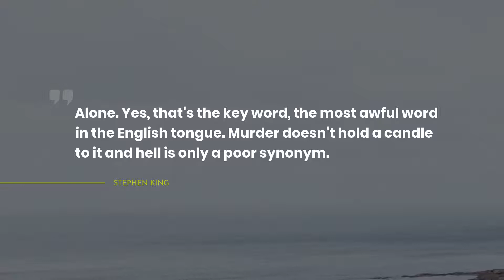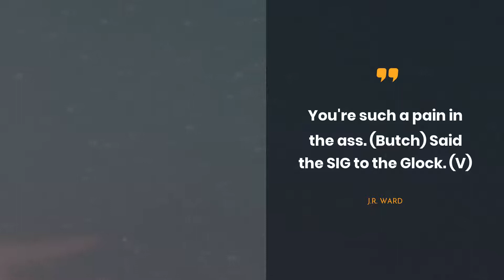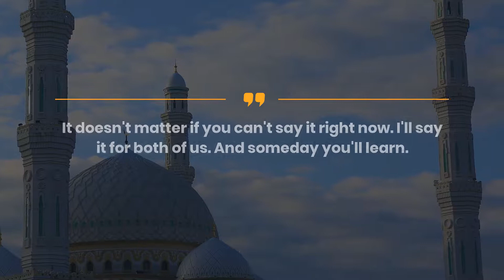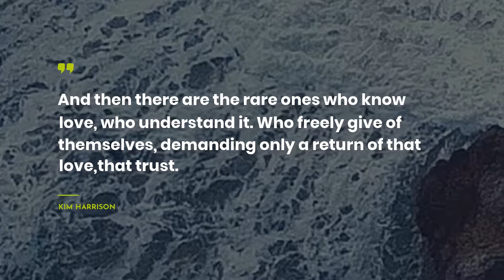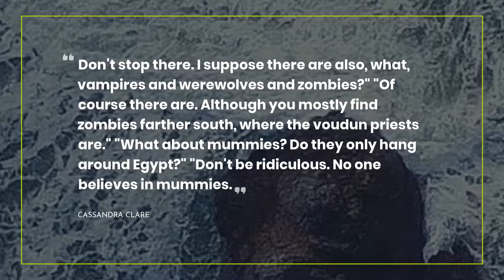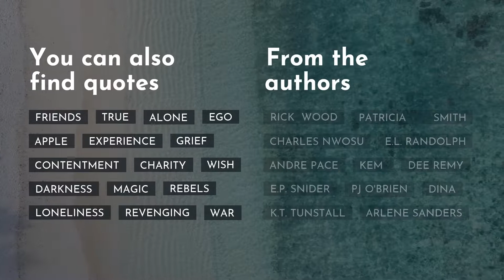Best 20 Vampire Quotes ~ Positive Quotes ~ Quotes for pictures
In this new Everyday Quotes release, our hard-working team has prepared 20 Vampire quotes from artists, books, films engaged. With this selection of quotes, you will always stay driven. Get the new portion of encouragement from the most intelligent philosophers or successful people such as Robin McKinley, Stephen King, and Kim Harrison. This rare Vampire quotes compilation based on Sunshine, Dark Lover, and A Fistful of Charms.

Find the full list of phrases noticed in this digest below.

If you have painful times, you can always launch our video and uncover a useful Vampire quote. This Everyday Quotes digest contains the phrases that can inspire and support you during hard times. Play this 20 Vampire quotes any time!

To not lose these inspirational quotes, you can post them on Instagram or Tumblr. This way, not only you but also your friends will be impressed by their wisdom. One more way to save 20 Vampire quotes is to write them in the diary.

1) The train is roaring toward you and the villain is twirling his moustache and you're fussing that he's tied you to the tracks with the wrong kind of rope.
 ― Robin McKinley

2) You know that old saying. Once you go dead, no one's better in bed.
 ― Jeaniene Frost

3) Alone. Yes, that's the key word, the most awful word in the English tongue. Murder doesn't hold a candle to it and hell is only a poor synonym.
 ― Stephen King

4) I'm going to talk to her."
"And how's that going to go? You're just going to walk up to her and say, 'Hey, I know you've never seen me before, but I'm your dad. Oh, and guess what? You've won the evolutionary lottery: You're a vampire. Let's go to Disneyland!
 ― J.R. Ward

5) I knew from the moment I heard you, the moment I saw the gun and realized that this lovely, petit woman was the executioner, that you would never die waiting for me to save you - that you would save yourself.

6) It doesn't matter if you can't say it right now. I'll say it for both of us. And someday you'll learn.
 ― L.J. Smith

7) Well, that depends, I suppose. I heard someone once say that men dance the same way they have sex. So, if you want everyone here to think you're the kind of guy who just sits around and—"
He stood up. "Let's dance.
 ― Richelle Mead

8) You know, he said, this is why I love you so much.
Her tone was heartbreakingly warm. What do you mean?
You don’t ask me to go inside because it’s cold. You just want to make it easier for me to be where I want to stand.
 ― J.R. Ward

9) Playing with fire Kitten?
 ― Jeaniene Frost

10) And then there are the rare ones who know love, who understand it. Who freely give of themselves, demanding only a return of that love,that trust.
 ― Kim Harrison

11) Plan B?' Ivy said. 'What is plan B?'
Jenks reddened. 'Grab the fish and run like hell,' he muttered, and I almost giggled.
 ― Kim Harrison

12) By the way, my name's Rose Hathaway. I'm seventeen years old, training to protect and kill vampires, in love with a completely unsuitable guy, and have a best friend whose weird magic could drive her crazy.
Hey, no one said high school was easy.
 ― Richelle Mead

13) That's pretty hot," he said.
"Punching me in the eye?"
"Well, no. Of course not. I meant the idea of getting rough with you is hot. I'm a big fan of full-contact sports."
"I'm sure you are.
 ― Richelle Mead

14) Don't stop there. I suppose there are also, what, vampires and werewolves and zombies?"
"Of course there are. Although you mostly find zombies farther south, where the voudun priests are."
"What about mummies? Do they only hang around Egypt?"
"Don't be ridiculous. No one believes in mummies.
 ― Cassandra Clare

15) You're such a pain in the ass. (Butch)
Said the SIG to the Glock. (V)
 ― J.R. Ward

16) You're getting into some kind of shape, cop."
Aw, come on, now." Butch grinned. "Don't let that shower we took go to your head."
Rhage fired a towel at the male. "Just pointing out your beer gut's gone."
It was a Scotch pot. And I don't miss it.
 ― J.R. Ward

On our channel, you can always find new outstanding thoughts. Let's not lose each other!

It is not all! On our channel you can find the best Vampire quotes as well as quotes from classic books, and many more!

Which Vampire quote did you like the most? Maybe, you have something to add?

We do not represent any of the quotes authors. Their work remains part of their intellectual property.